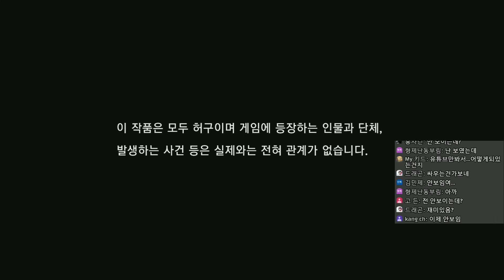용과같이 극2 #22 - 코마키류 기술 전수 (용과같이2 리메이크) by 조탁구